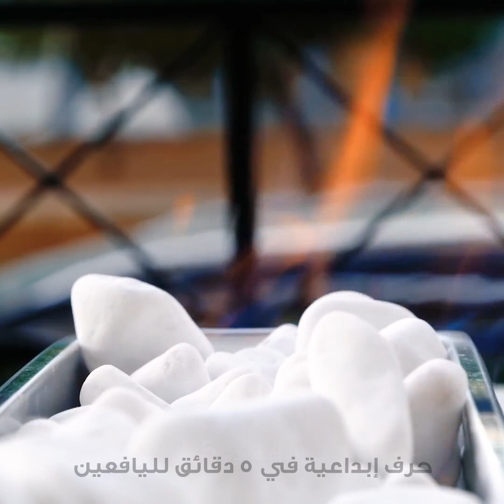حمام سباحة بأقل تكلفة من منصات التحميل الخشبية واصنع بنفسك قطع أثاث رائعة لفناء المنزل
الطوابع الزمنية:
00:00 اصنع بنفسك حمام سباحة في فناء المنزل
03:05 اصنع بنفسك أثاثاً مبتكراً لفناء المنزل
06:01 بناء شواية ضخمة في فناء المنزل
11:27 اصنع بنفسك موقد حطب يدوي الصنع